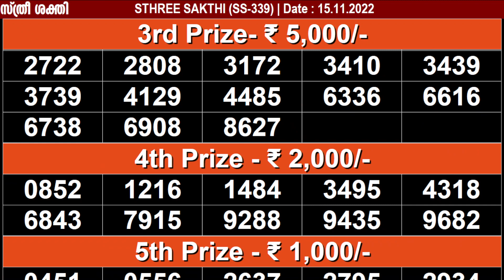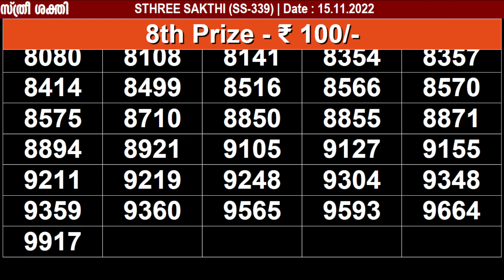KERALA LOTTERY STHREE SAKTHI SS-339 KERALA LOTTERY RESULT 15/11/2022 | KERALA RESULT TODAY